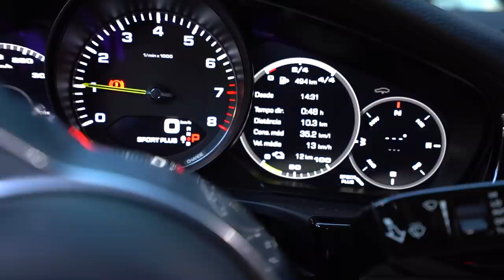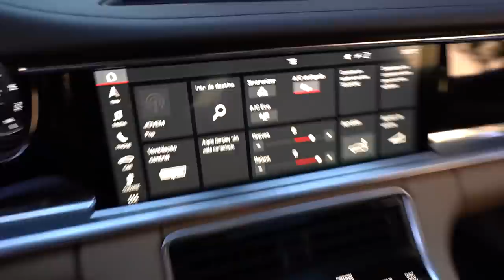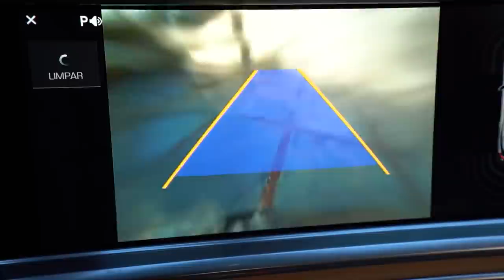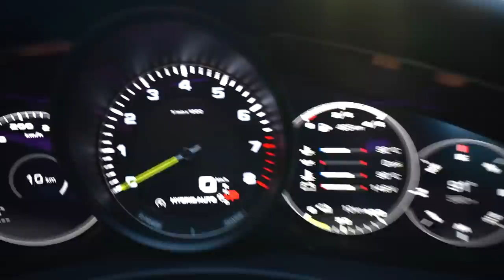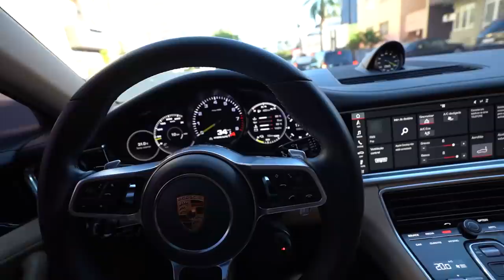MINHA EX PEDIU PRA DORMIR NA MINHA CASA